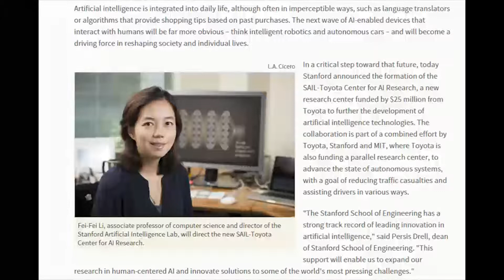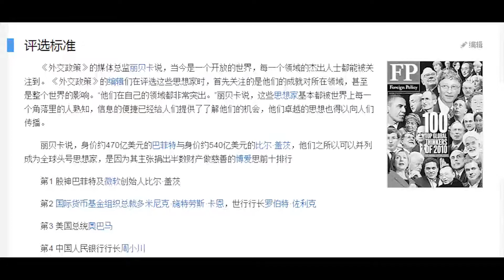《外交政策》公布2015百大思想家 李婷婷、柴静榜上有名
中国青年女权主义者李婷婷与柴静、李菲菲等另两名华人女性共同被美国《外交政策》杂志评选为“2015百大思想家”。李婷婷认为这是对她们一直以来在推动中国性别平等方面所做努力的认可，对此感到十分高兴。

听众谈话